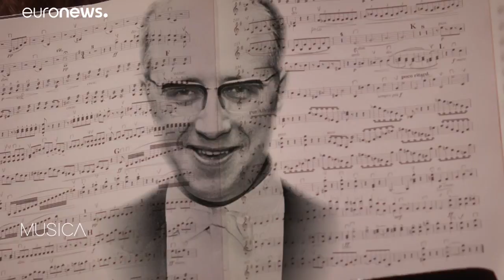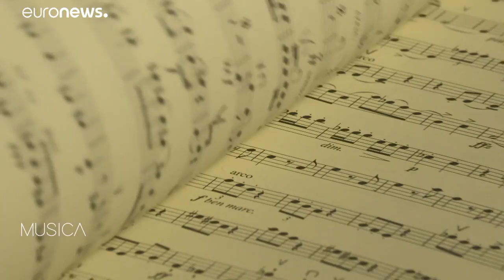O auditório excecional dos Encontros Musicais de Evian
A sala de concertos do festival francês foi desenhada pelo arquiteto francês Patrick Bouchain e construída exclusivamente em madeira. O local encantou o lendário violoncelista russo Rostropovich.…